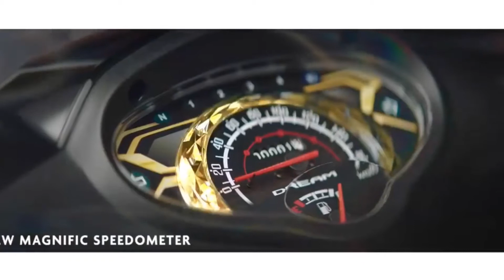Honda Dream 2019 Golden Marble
Honda Dream 2019 Golden Marble Time Prove Precious